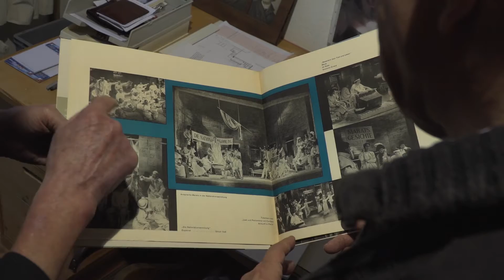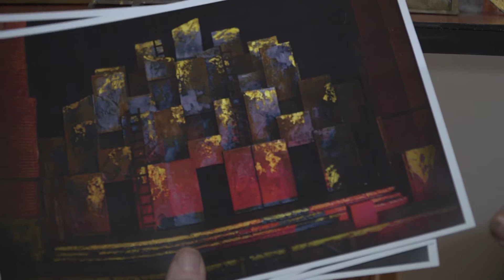Einer der kreativster deutschen Bühnenbildner: Falk von Wangelin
Einem breiten Publikum ist Falk von Wangelin vielleicht als Bühnenbildner der Störtebecker Festspiele in Ralswiek bekannt. Das Volkstheater Rostock ehrt den 80-Jährigen dieser Tage
mit einer Ausstellung zu seinem Lebenswerk. 55 Jahre sorgte er vor allem an ostdeutschen Bühnen für eindrucksvolle Kulissen. Ein Mann, der sich auch mit 80 noch längst nicht zu Ruhe gesetzt hat. Anlässlich seines 85. Geburtstages zeigen wir hier noch einmal unseren Beitrag  und die Kulturstiftung Rostock veranstaltet gemeinsam mit der Hochschule für Musik und Theater am Montag, 6. Januar 2025, 19.30 Uhr ein Gespräch mit dem legendären Bühnenbildner und Regisseur. Das Gespräch über das Schaffen von Wangelins und seine Theatervision findet im Kammermusiksaal der HMT statt, wird von Gabriele Struck moderiert und von mv1.tv für die spätere Veröffentlichung auf YouTube aufgezeichnet. Eine kleine Ausstellung präsentiert Beispiele der künstlerischen Arbeit des Jubilars. Karten (10 €) können im Vorverkauf im Pressezentrum Rostock und in allen Vorverkaufsstellen sowie an der Abendkasse erworben werden. Unten ein Auszug aus einem Beitrag anlässlich des 80. Geburtstages des Künstlers.